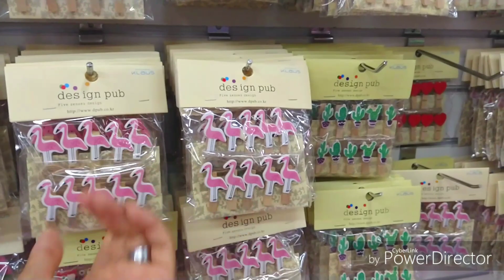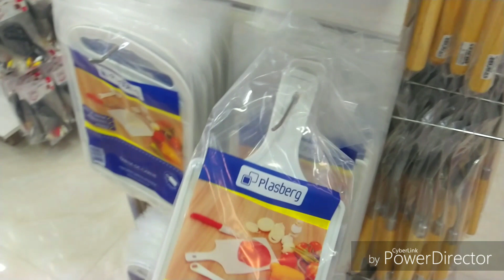QUALQUER PEÇA É R$3,00 - MUITAS UTILIDADES ❤️ Josi Lima